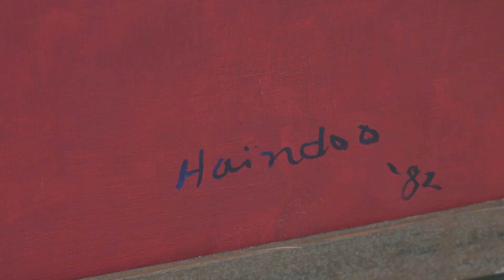아트조선스페이스 개관전 스페셜 1. 하인두, 하태임 '잊다,잇다,있다' 展 전시 전경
같고도 다른 두 작가 하인두, 하태임의 아트조선스페이스 개관전 스페셜1  '잊다,잇다,있다' 展 전시 전경 영상